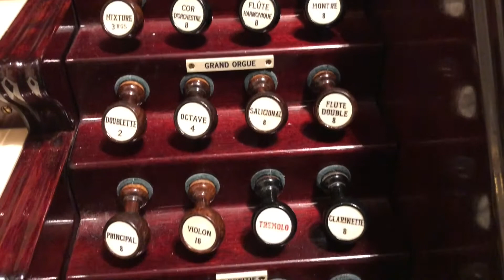Church Tour with Father Swain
Father Swain has been hearing from many of you -- those who attend regularly miss seeing their church, and those who are new to the church from our live-streaming have no idea what the 'rest' of the church looks like!

If you have 20 minutes, you can take a walking video tour of the church with Father Swain. Even long-time members may learn something new and interesting about the many devotional objects and decorative elements of our building.